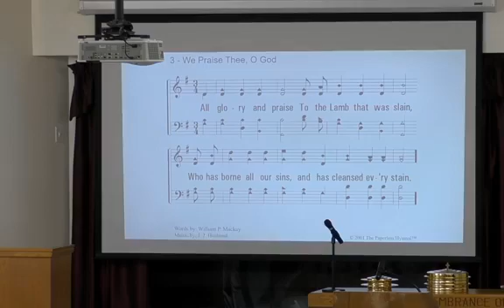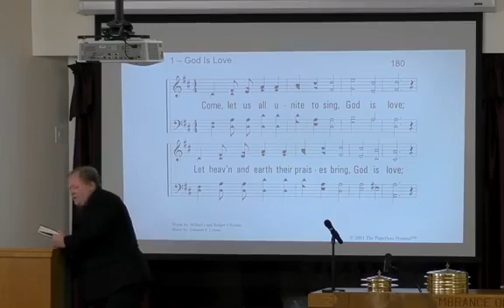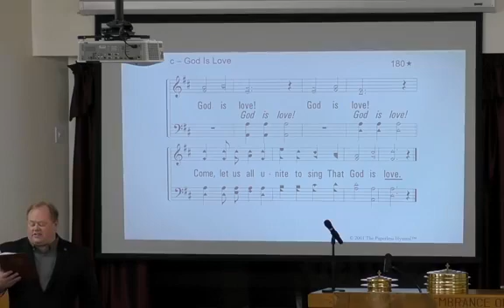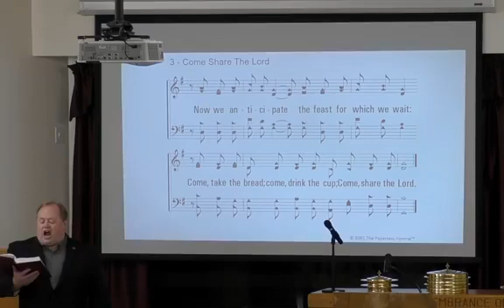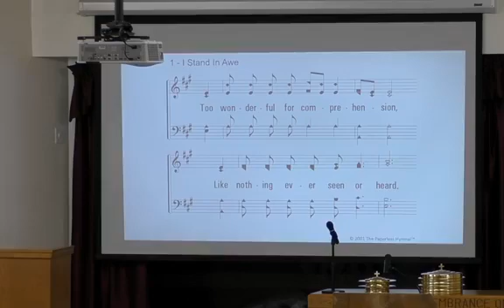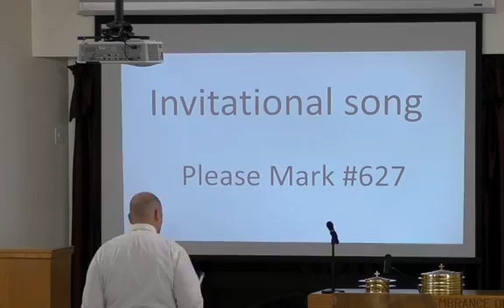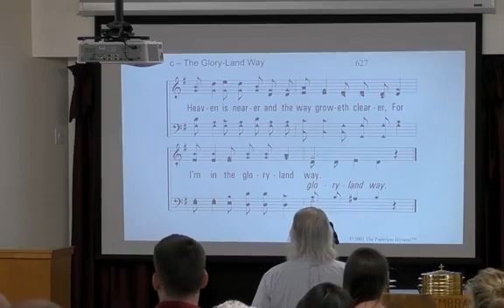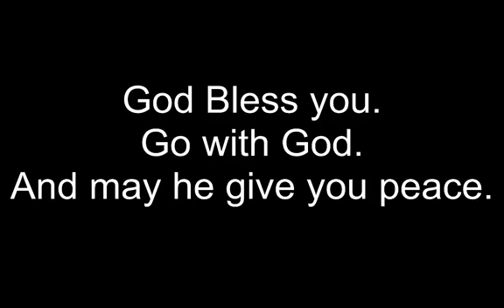God is Truth. His word is True.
Sunday morning worship for the Oscoda Church of Christ. Guest speaker: Colin Matheny.